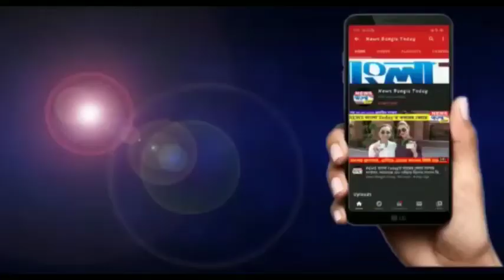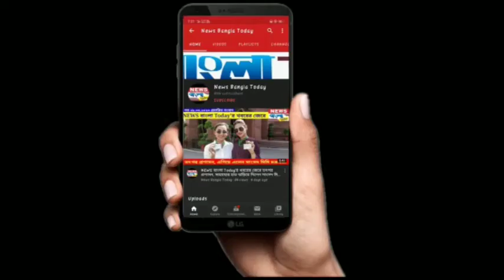এলাকায় অসহায় মানুষের পাশে দাঁড়ালো প্রভাতী সঙ্ঘ ও ঢালীপাড়া মিলন সঙ্ঘ